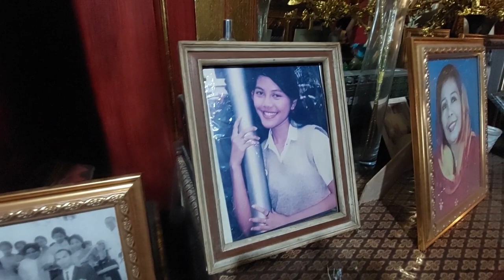Wisata Baru Palembang - rumah limas cek Mas -Pelestari Budaya Palembang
Destinasi wisata Baru Palembang - rumah limas cek Mas

Asalamualaikum wr, wb salam sedulur dari mang dayat, konten kali ini mang dayat akan mengulas bahwa Palembang akan punyo destinasi wisata baru yang luar biaso, yaitu rumah limas cek mas yang sudah berusia ratusan tahun, rumah limas yang penuh nilai sejarah dan budaya palembang , bukan Cuma bangunan nyo bae la ratusan tahun, tapi barang-barang yang ado di dalemnyo pun masih asli galo dan banyak yang sudah berusia ratusan tahun jugo, selain itu rumah ini menjadi saksi sejarah dalam perang palembang 5 hari 5 malam, bahkan pernah menjadi dapur umum dan jugo rumah ini masih tejingok lobang bekas tembakan mortil belando dulu, makmano keadaannyo? Payo kito jingok